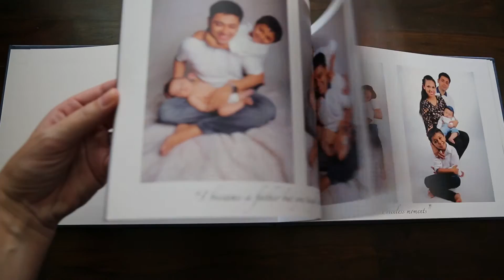New Delhi baby and maternity photographer - What to expect from your photo session?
Geraldine Shandilya is a french professional photographer settled in New Delhi since 2010.
She is a specialist of maternity, newborn, babies, children and family portraits, and offers a wide range of creative and unique shots.
She always make sure to stay out of the box and adapt her work to each personality.

"I know the importance of preserving your family’s most precious moments. With an eye for perfect moments and unique perspectives, I create portraits that are beautiful, intimate, and emotional. Call me to make a set of wonderful warm lovely images of your family that you can decorate your home with."